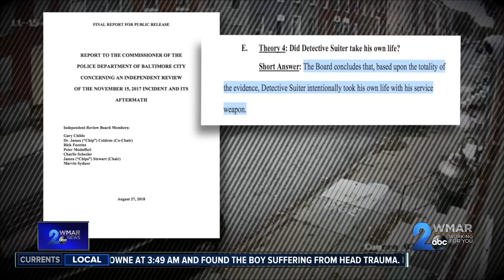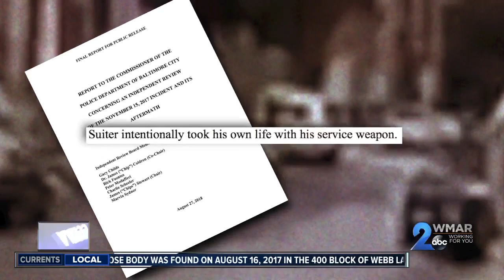Detective Sean Suiter killed himself, IRB panel concludes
An independent review board looking into the death of Baltimore Police Detective Sean Suiter has released its final report after four months of investigation.